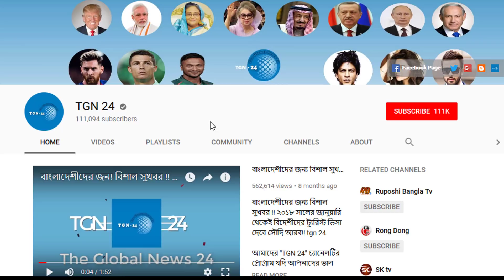সৌদি প্রবাসী শ্রমিকদের জন্য ভালো সংবাদ। প্রবাসীদের বেতন সমস্যা সমাধানে নতুন শ্রম আদালত চালু হচ্ছে।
সৌদি প্রবাসী শ্রমিকদের জন্য ভালো সংবাদ। প্রবাসীদের বেতন সমস্যা সমাধানে নতুন শ্রম আদালত চালু হচ্ছে। সৌদি প্রবাসী শ্রমিকদের জন্য ভালো সংবাদ। প্রবাসীদের বেতন সমস্যা সমাধানে নতুন শ্রম আদালত চালু হচ্ছে।